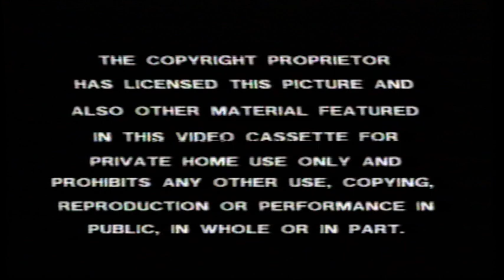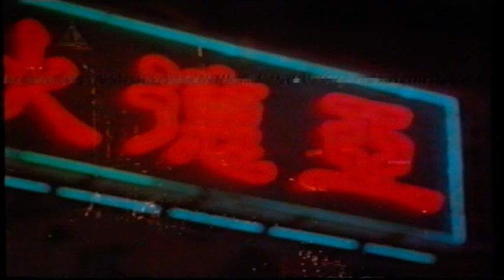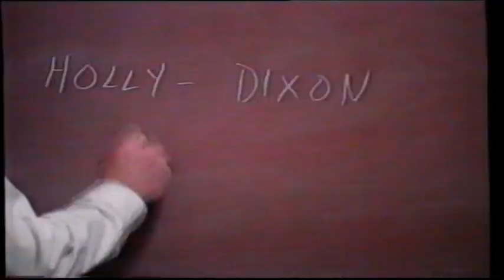UK Rental VHS Trailer Reel: When The Bough Breaks (1994 Medusa Pictures/Columbia TriStar Home Video)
Opening to the rental VHS of the 1st When The Bough Breaks Film From 1994 Starring Martin Sheen & Ron Perlman

OPENING:
Medusa Pictures Logo
Warning
One Wedding And Lots Of Funerals Trailer
F.T.W. Trailer
Full Eclipse Trailer
Hong Kong 97 Trailer
Wolf Trailer
Separated By Murder Trailer
Warriors Trailer
BBFC 18 Card
Prism Pictures Ident